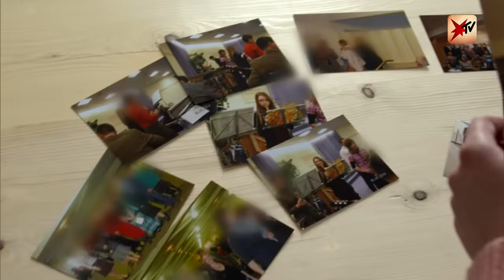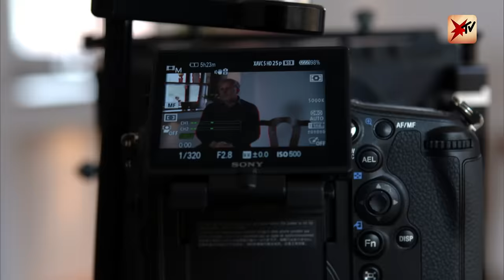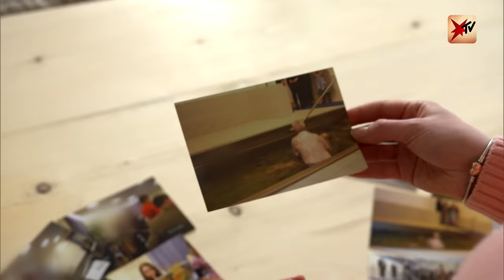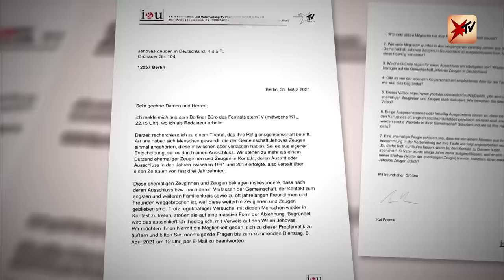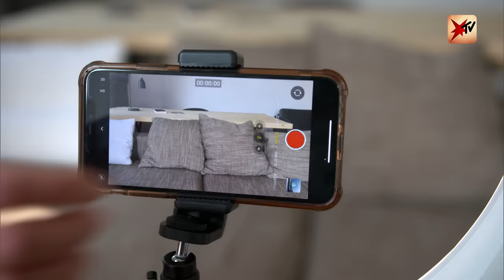Aussteiger der Zeugen Jehovas: So streng ist die Gemeinschaft | stern TV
Sie sehen sich als die wahren Christen, als Schwestern und Brüder, als eine Familie. Doch wer die Gemeinschaft verlässt, der kann – so berichten es Aussteiger – alles verlieren: rund 160.000 aktive Zeugen Jehovas gibt es in Deutschland. Wir haben Menschen getroffen, die trotz aller Widrigkeiten aus der umstrittenen Religionsgemeinschaft ausgestiegen sind. Was sie erlebt haben.